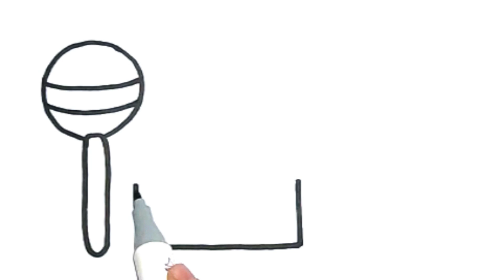Let's Learn to draw cut chocolate easy, Chocolate draw and paint, KS ART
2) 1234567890, How to Draw Number 1 to 10 for kids | Kids Drawing Videos | KS ART

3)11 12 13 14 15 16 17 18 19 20, How to Draw Numbers 11 to 20, Easy Drawing Numbers Step by Step.

KS ART